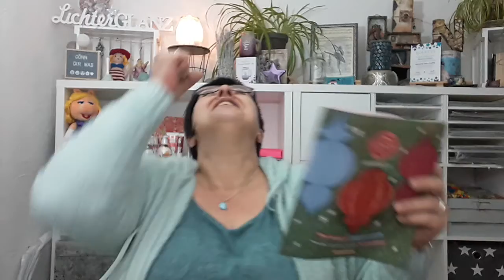Whiff Box Dez`21 Scentsy deutsch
WEBBUNG wegen MARKENNENNUNG